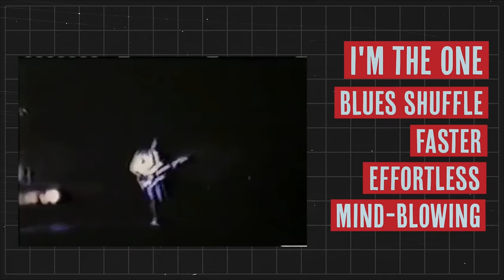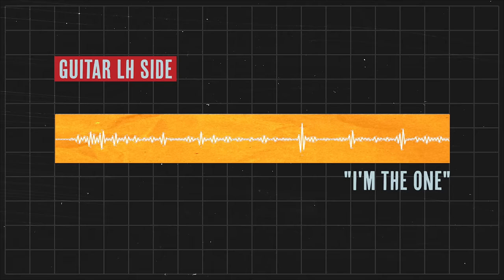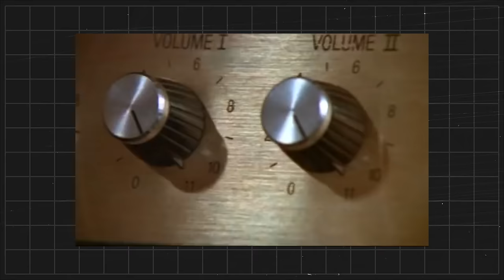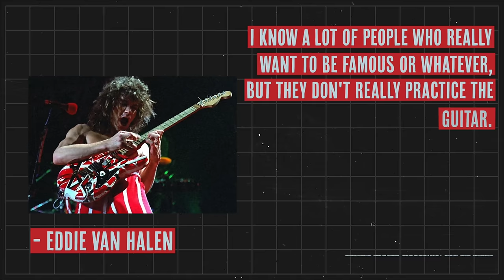Guitarists Who Changed Music: Eddie Van Halen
“Ed Van Halen is going to change a lot of lives around the world in the next 12 months” – Kim Fowly predicted in Phonograph Record in 1977. Van Halen had only recently been signed to Warner at the time of Fowly’s review, and the Los Angeles band hadn’t yet released their landmark debut album. But they had created a tremendous following in the Los Angeles area with a massive heavy metal sound emerging from a small three piece band (David Lee Roth fronted the group as a consummate showman, but left the instrumental part to Eddie on guitar, Eddie’s brother Alex on drums and Michael Anthony on bass). By the time the band released their eponymous first album in February of 1978, Van Halen was poised for almost-certain commercial success. But nothing could have prepared audiences for the album’s completely instrumental second track, “Eruption,” in which Eddie groundbreaking guitar playing was showcased, full-force, for the world to see. Ozzy Osbourne’s guitarist, Zakk Wyld recalls: “It was beyond mind blowing. I’m going, ‘That can’t be a guitar. What is that?” Phast Phreddie Patterson wrote for Waxpaper in 1978: “Boyishly grinning Edward wails his guitar like his life depended on it…like a kid with a new toy, he tries to get as many noises out of his instrument as electronically possible. The results are unbelievable.” With his unconventional technique and distinct guitar tone, Eddie Van Halen revolutionized the guitar landscape for generations to come.

It is undeniable that Eddie’s guitar tone and technique are, in themselves, recognizable in any context; when the guitarist was brought in to play for Michael Jackson’s hit song “Beat It,” his solo is instantly identifiable as Eddie Van Halen. But Eddie further distinguishes himself through his songwriting.

As the only guitarist in Van Halen, Eddie spent the band’s early days developing a way to provide both the harmonic foundation and lead guitar parts through his one instrument. Reflecting on the recording of the band’s first album, the guitarist explained: “I remember feeling very uncomfortable with separating my lead and fill parts from my rhythm parts. Onstage, I’d gotten used to doing both simultaneously. I’d just noodle in between chord lines.” With the band’s original material, Eddie’s talent for creating expansive and virtuosic guitar parts is integrated inextricably into the songs. Further, while the guitar is certainly his showpiece instrument, he never forgot the musicianship training of his youth. In 1984, he turned to his keyboard roots, co-writing the #1 hit “Jump” which placed Eddie front and center with his unforgettable synthesizer riff and solo (the song also features a succinct but masterful guitar solo).